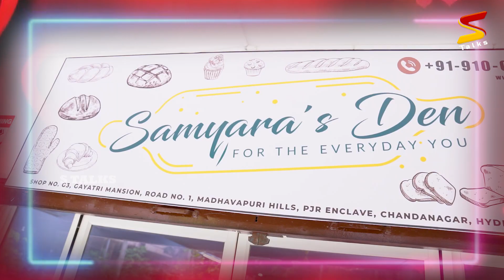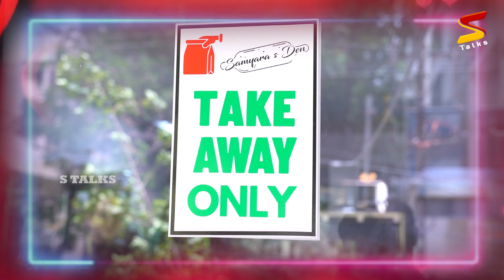Russian Bakery | uzbekistan'sLunch | నోరూరిస్తున్న బేకరీ ఐటమ్స్ |health | cookies | Shruthi Talks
Samyara's Den is an Artisanal Bakery in Hyderabad, India focuse on various traditional and iconic breads and baked goods with no preservati es and additives.

S Talks is a  single destination for digital enthuse to know about Entertainment, Fashion,  Food, Devotional, Health, Window Shopping, Jewellery, Interiors, Gardening & Travel(Places)

Shop No. G-3, Gayathri Mansion, Rd Number 1, Madhavapuri Hills, PJR Enclave, Chanda Nagar, Hyderabad, Telangana 500050
Ph.9100959624